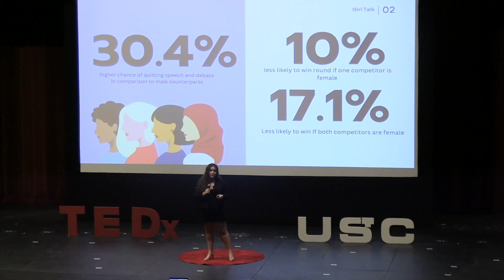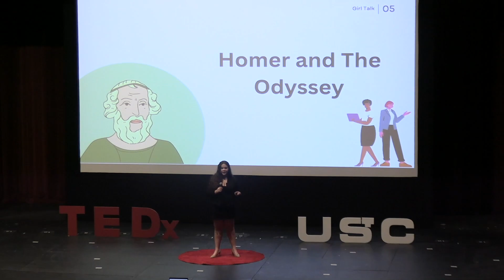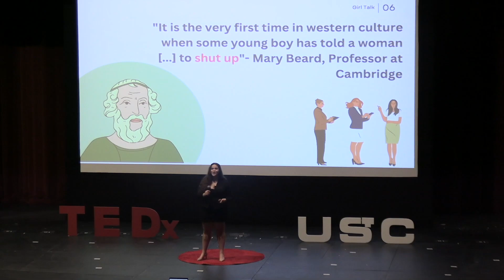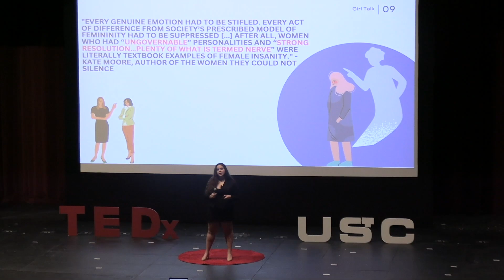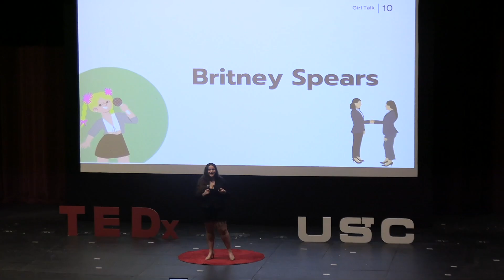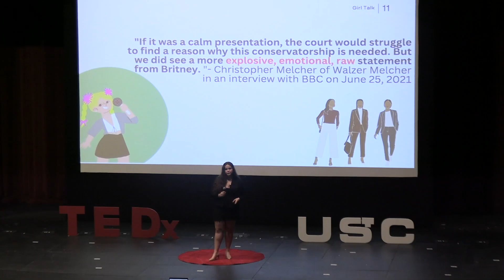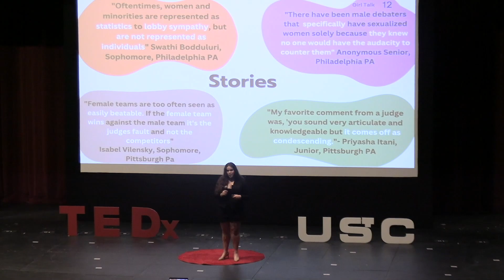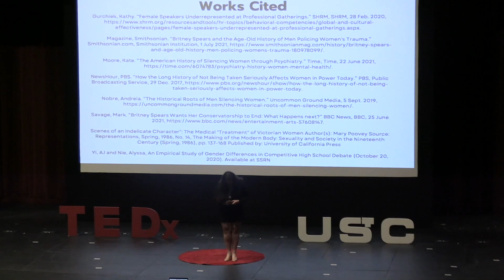Girl Talk - A History of Women in Public Speaking | Ashe Sobel-Drum | TEDxUpper St Clair Youth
Ashe shares a brief history of bias against women in public speech and anecdotes from peers.  Since before anyone could remember, Ashe has always been interested in public speaking and sharing their opinions. As a result, one of the very first clubs they joined as a freshman was the competitive speech and debate team where she has been competing on for the past 3 (upcoming 4) years. Throughout their time competing however, Ashe has witnessed several instances in which the voices of female competitors are either inherently belittled or silenced. In her TEDx talk, she brings these issues to light and explores the history tied to silencing women specifically in the public sphere. Drawing on her own experiences, historical significance, and the stories of several female competitors ranging from freshman in high school to freshmen in college, Ashe shares the experiences of what it means to be a female public speaker, and the challenges they have faced and overcame for centuries in a much needed Girl Talk. This talk was given at a TEDx event using the TED conference format but independently organized by a local community.